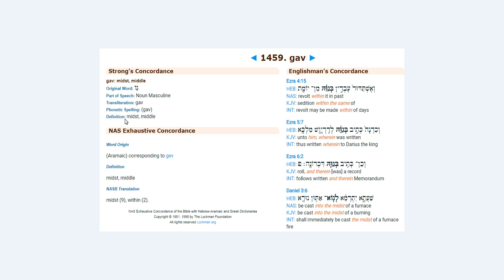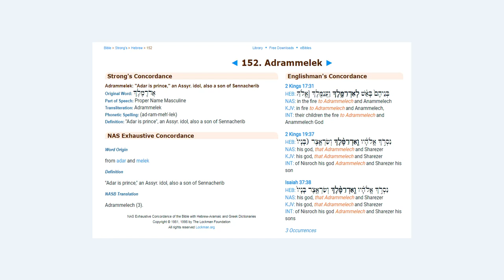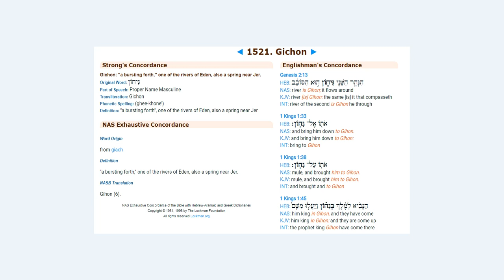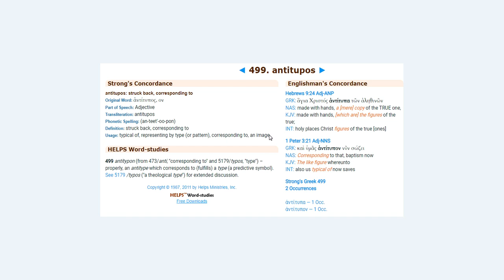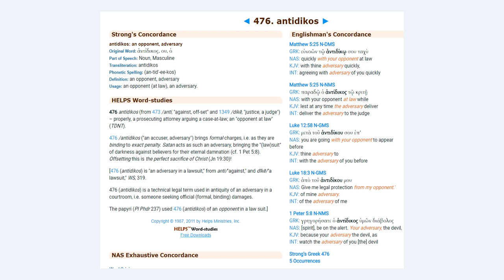#13 Clock Message - The Simpsons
Clock Message